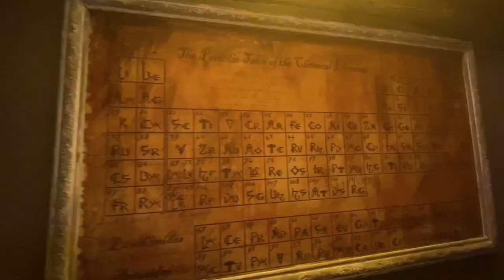Drużyna nr 52 - KONKURS ŚWIAT temat "Odkrycie radu przez małżeństwo Curie"